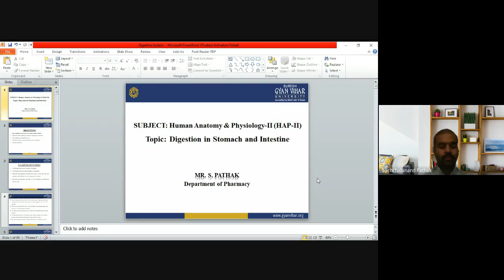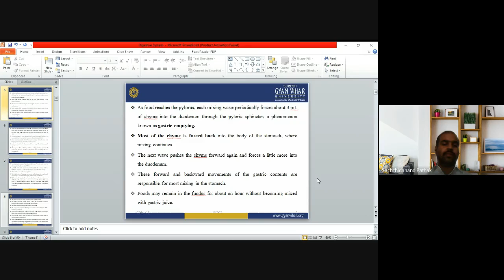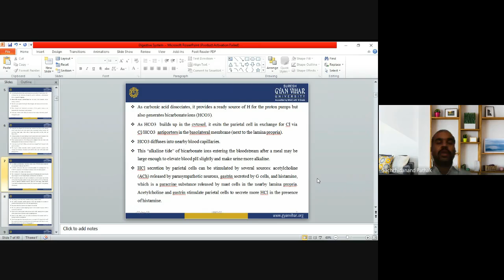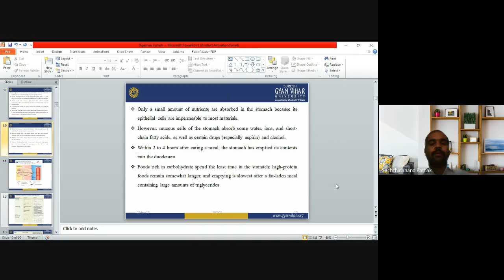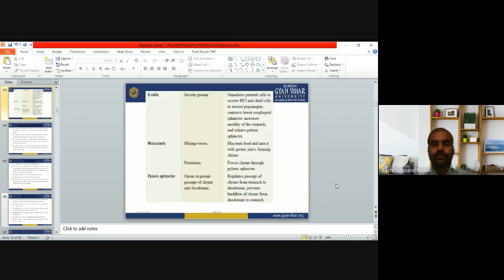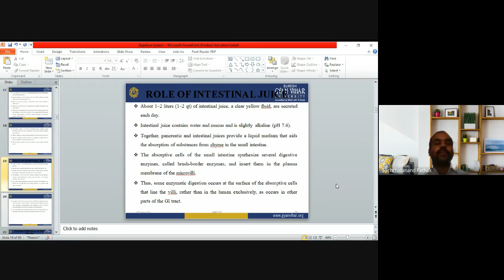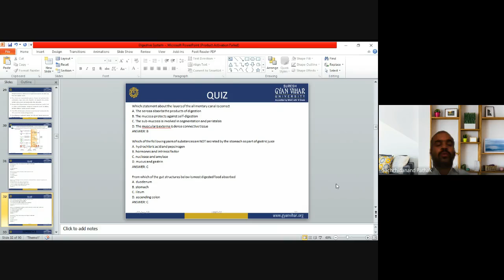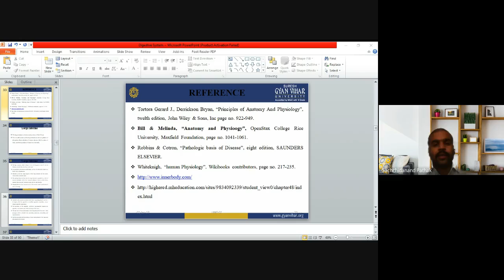Lecture 1.1 Digestion in stomach and Intestine_ Mr. Sachchidanand Pathak_SGVU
Sachchidanand Pathak
School of Pharmacy, Suresh Gyan Vihar University
The stomach is a J-shaped enlargement of the GI tract directly inferior to the diaphragm in the epigastric, umbilical, and left hypochondriac regions of the abdomen. Several minutes after food enters the stomach, gentle, rippling, peristaltic movements called mixing waves pass over the stomach every 15 to 25 seconds. These waves macerate food, mix it with secretions of the gastric glands, and reduce it to a soupy liquid called chyme. Few mixing waves are observed in the fundus, which primarily has a storage function.